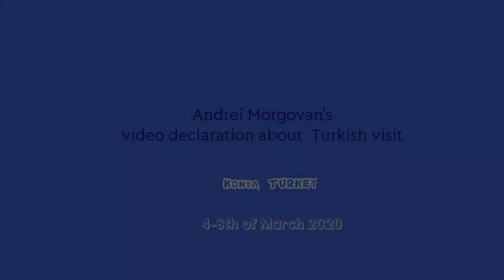Andrei Morgovan's video declaration about Turkish visit during Erasmus+ project Pupils Teach Pupils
Andrei Morgovan's video declaration about Turkish visit during Erasmus+ project Pupils Teach Pupils, in Konya, 4-8th of March 2020